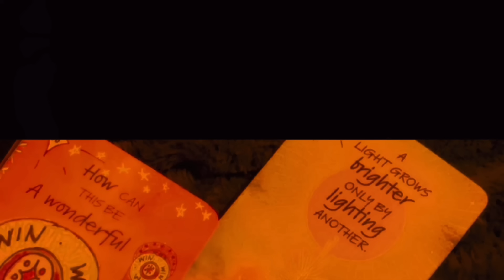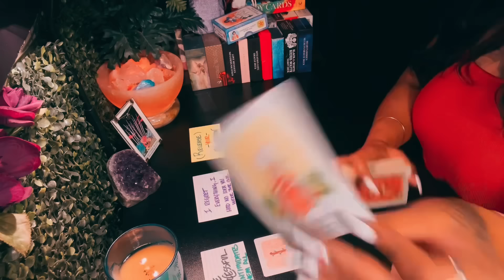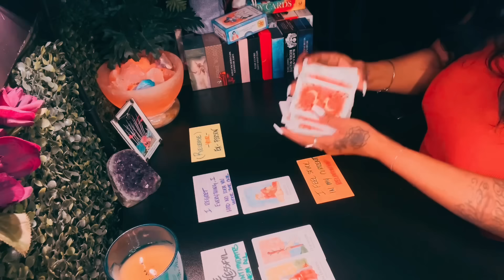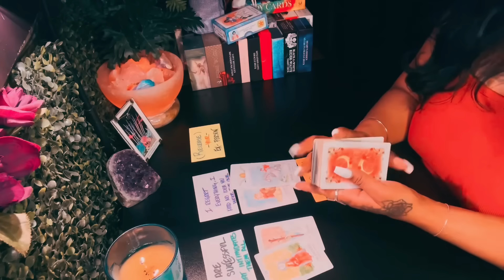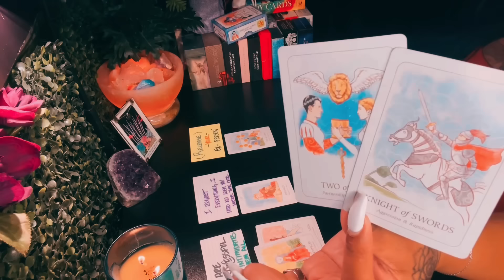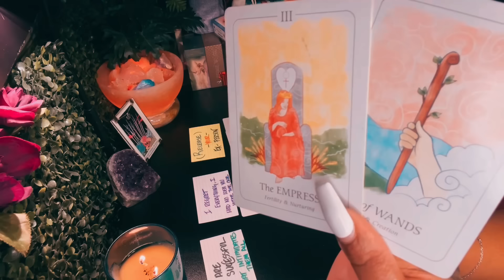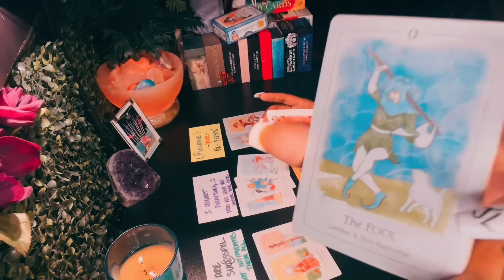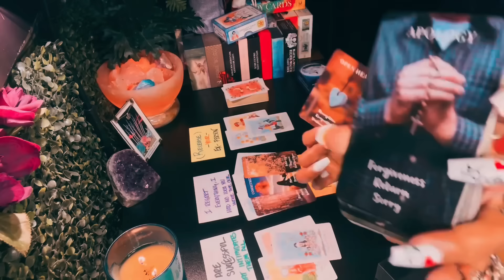‼️That ish wasn’t GREEN ☘️ IT WAS BROWN 🥔 😫